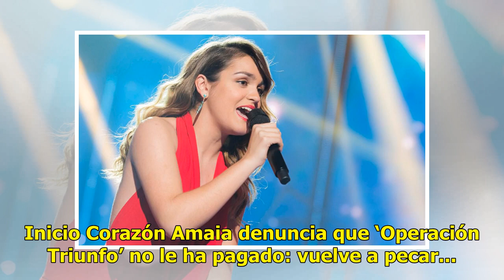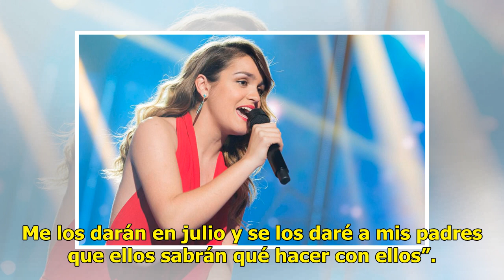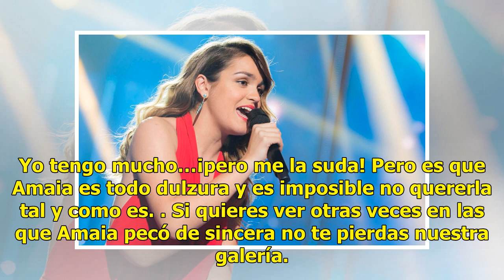Amaia denuncia que ‘Operación Triunfo’ no le ha pagado: vuelve a pecar de sincera